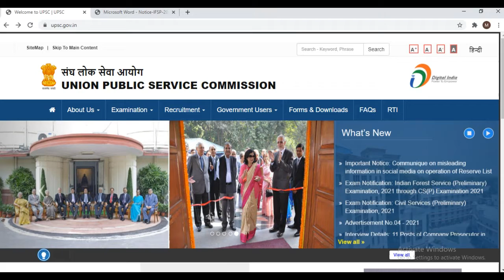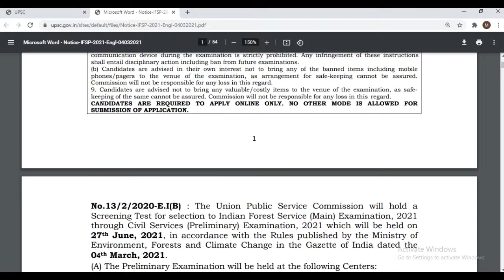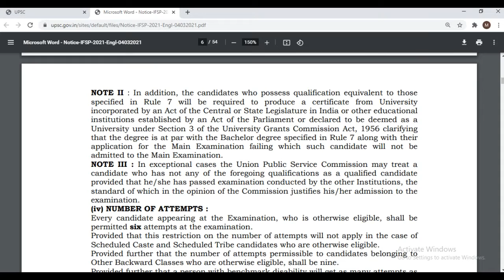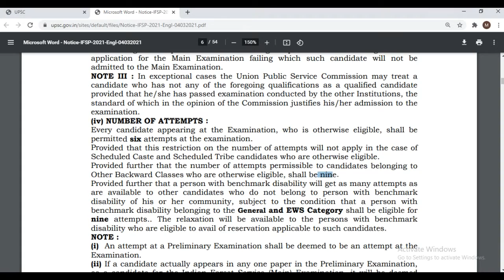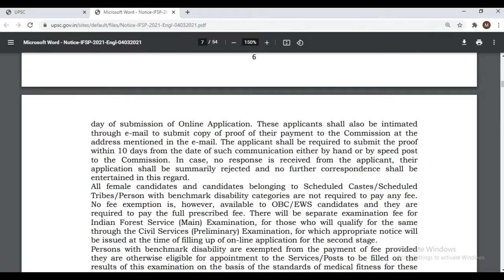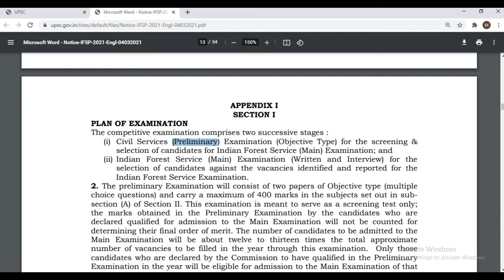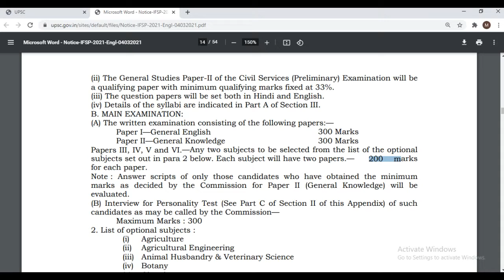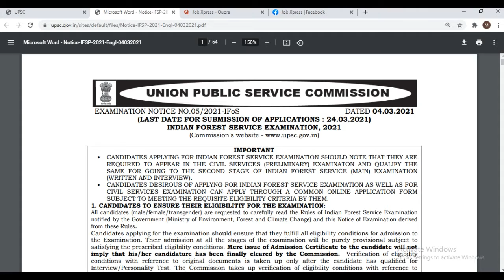UPSC Indian Forest Service Exam 2021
Doston Swagat hain aapka mere video main.
aaj ka ye video hain UPSC mian hone wala Indian Forest Service Examination 2021 k baare main jiso aaply karne ki last date hain 24 March 2021.
Saari important details k liye video pura dekhiye.
Dhanyawad
IMPORTANT LINK
OFFICIAL NOTIFICATION